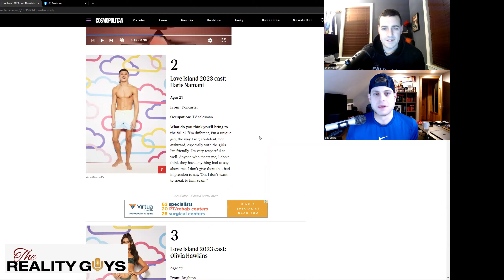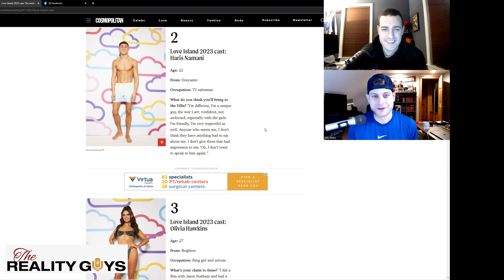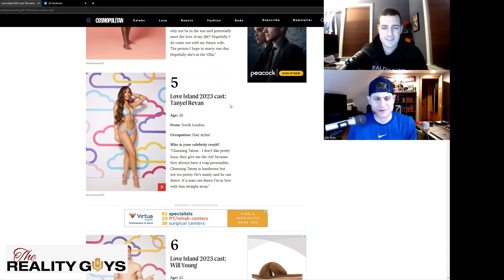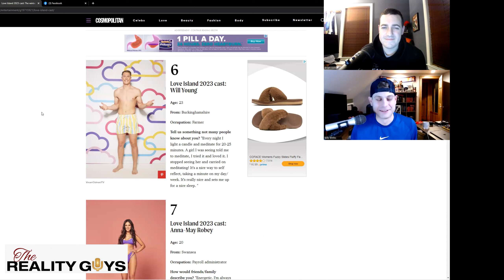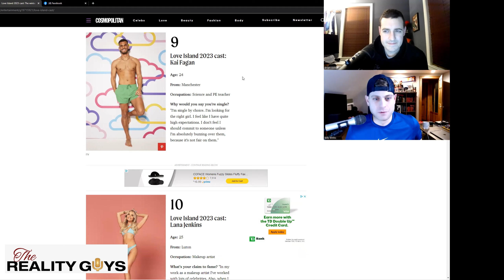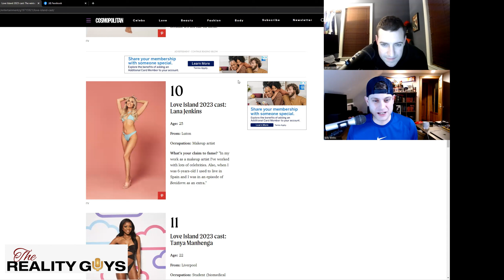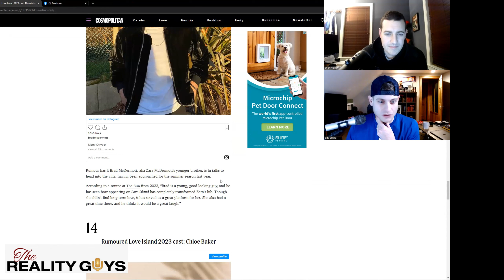Love Island Season Preview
Love Island is back! Bill and Brian are here to breakdown the initial cast and give our impressions and predictions for the upcoming season premiering this month on ITV!

The Reality Guys-therealityguyss
Bill- billy_blinkss
Brian- bvolk710
Kevin -fee1660
Waleed-waleed09790

The Reality Guys - @TheRealityGuys
Bill- @billy_blinkss
Brian- @therealbrianv0lk